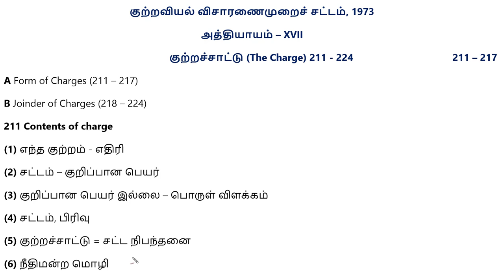CRPC in Tamil Part 37